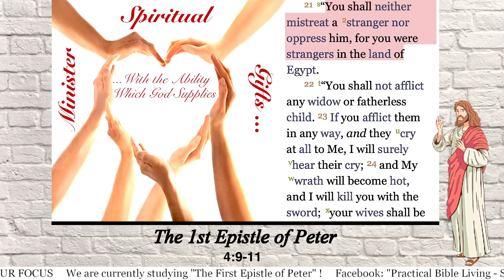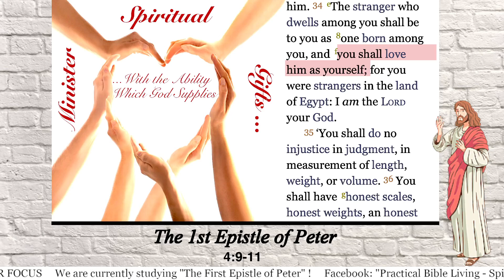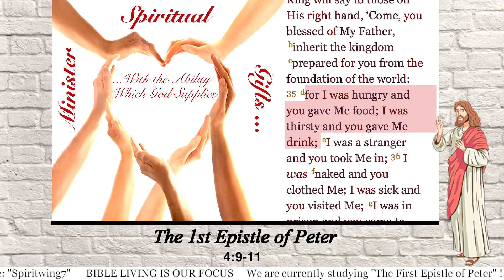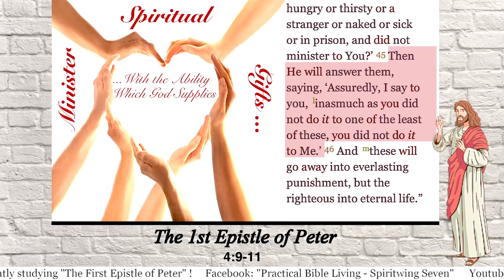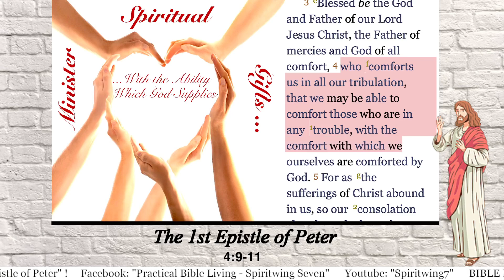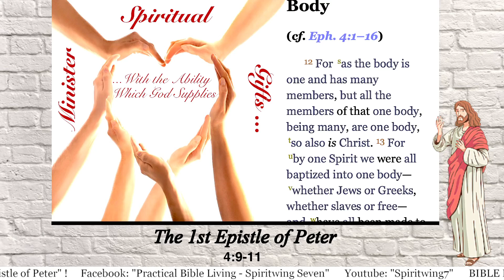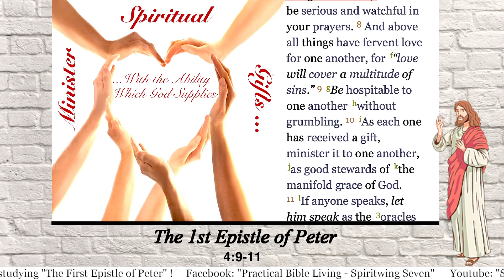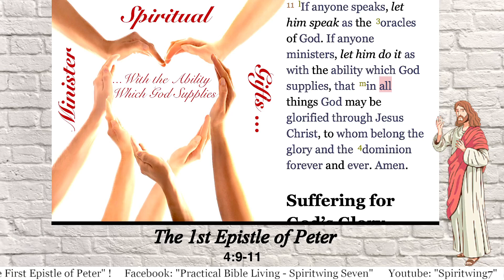The 1st Epistle of Peter 4:9-11 Bible Study